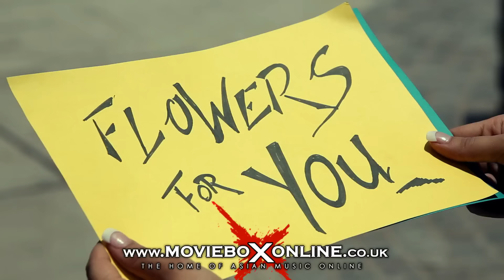DO ROOHA I OFFICIAL VIDEO I T-MINDER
TRACK - DO ROOHA
ARTIST - T-MINDER
LABEL - MOVIEBOX
VIDEO - R.SWAMI